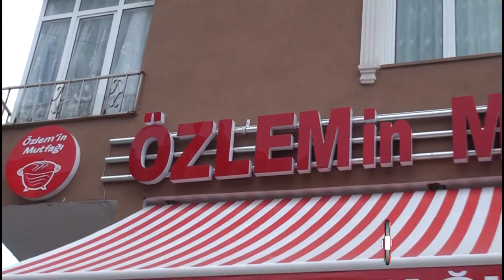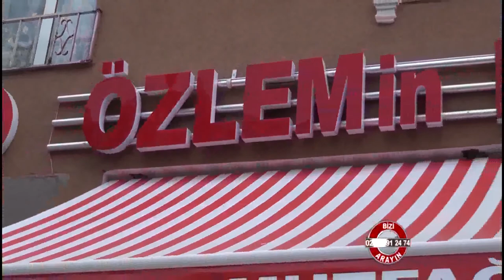Özlemin Mutfağı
Özlemin Mutfağı hakkında,
2014 yılı özlemin mutfağı röportaj.
bize ulaşmak için 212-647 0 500
Gençosman mah. Doğanbey cad. no 32/A Güngören/İstanbul
Bağcılar eğitim arastırma hastanesi B kapısı